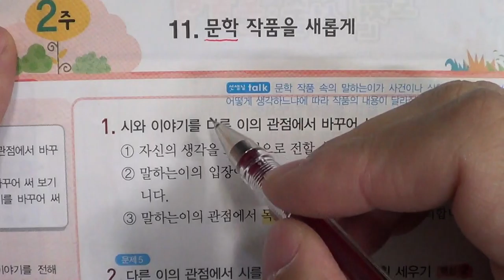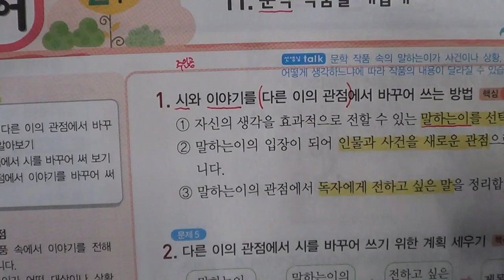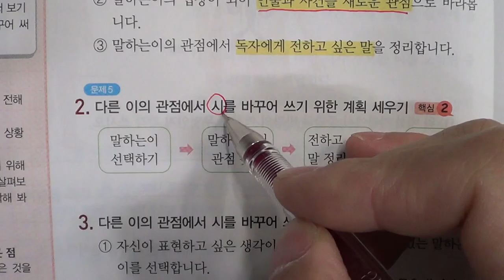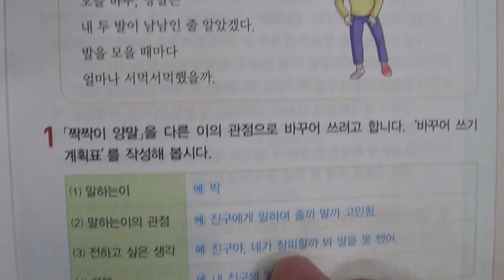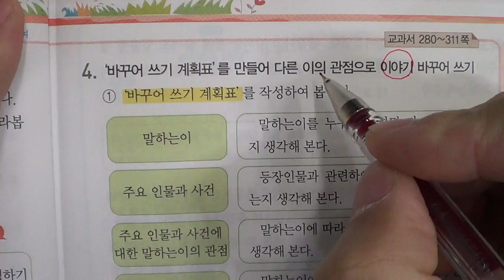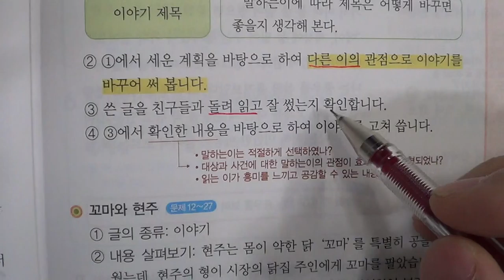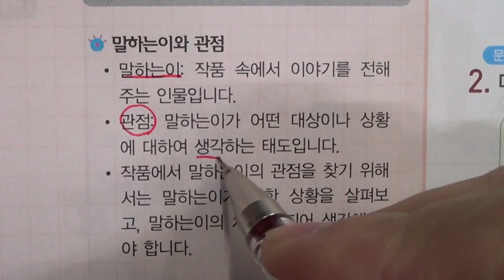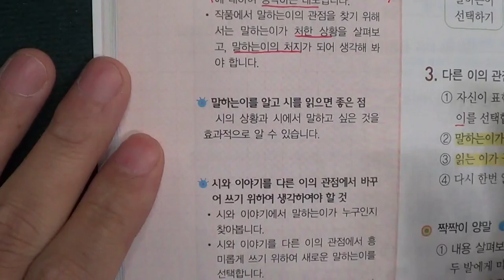★★1학기 중간고사★송도신도시 송도 학원 종합학원 신송중 박문중 신정중 해송중 먼우금초 신송초 송원초 송명초 명선초 신정초 해송초